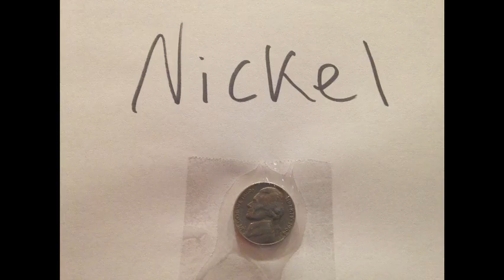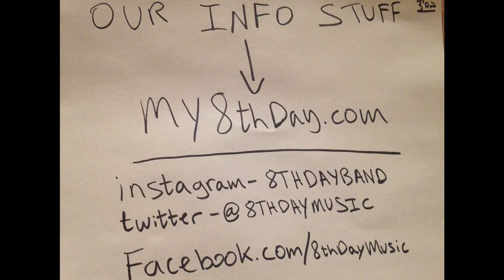''Sing-Along Song'' by 8th Day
Sing-Along Song by 8th Day off their recent album ''Hooleh!'' - 2014

Ukulele, vocals - Bentzi Marcus
Lead vocals - Shmuel Marcus
Recorded at S1 Studios Fullerton, CA.
Mixed by Matt Thorne